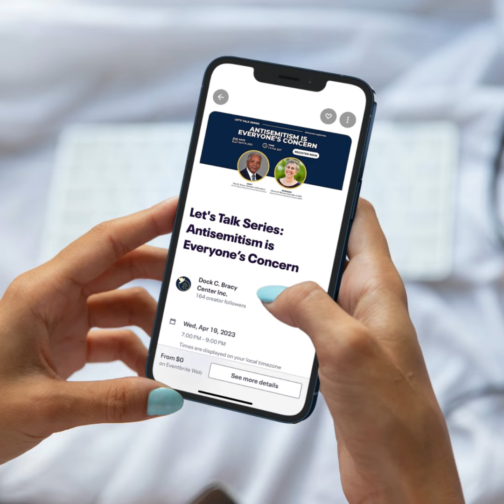Webinar: Antisemitism is Everyone's Concern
It's National Week of Conversation NWOC! Register for Let's Talk Series: Antisemitism is Everyone's Concern webinar with Cherie R. Brown,
NCBI International on Wednesday, April 19th, 7-9pm EDT (UTC-4) ListenFirst Citizenconnect.us Listen First Project